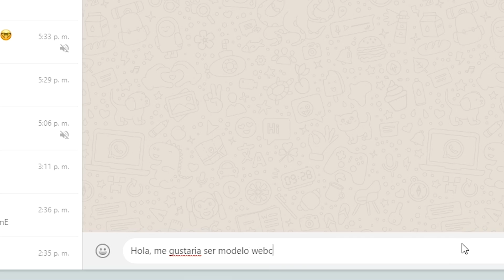TRUCOS PARA GANAR DINERO EN CHATURBATE CUANDO NO ESTAS CONECTADA/O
Los videos en tu cuenta son una excelente forma de generar ingresos por medio de la plataforma mientras no estas en transmisión, pues estos son material audiovisual que atrae la atención de los usuarios y sobre todo de aquellos que se convierten en tus fieles seguidores.

CONTÁCTANOS PARA TRABAJAR CON NOSOTROS